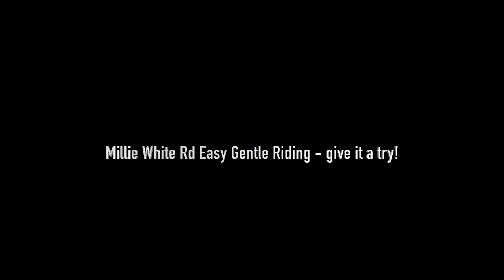Ringwood State Park Millie White Rd Apr 29, 2022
Off-Road Cycling Adventures At Ringwood State Park.

Great trail for a gravel bike - I used it today as a shortcut keeping my overall route mileage down.
A nice lake view along the way.